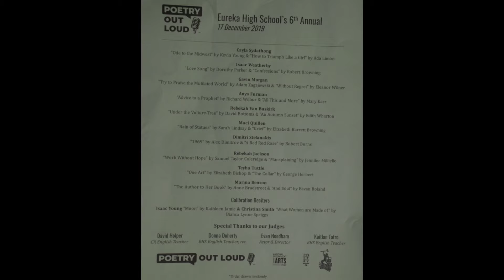EHS 6th Annual Poetry Out Loud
Eureka High School's Sixth Annual Poetry Out Loud Contest held on December 17, 2019